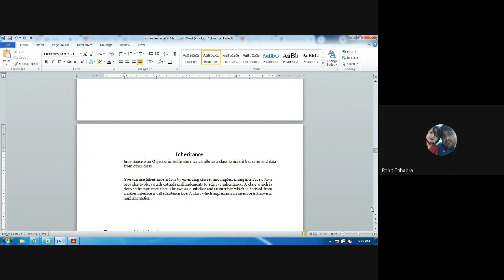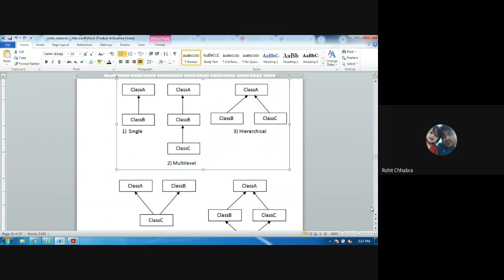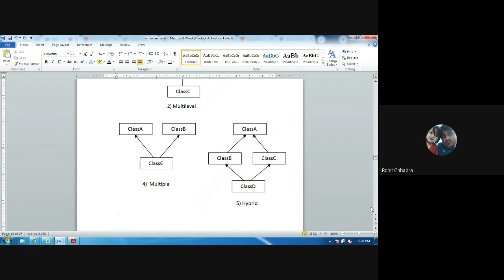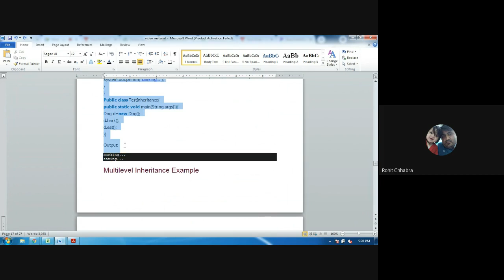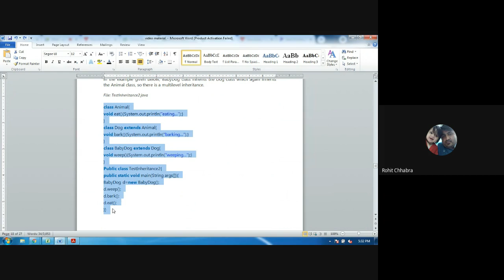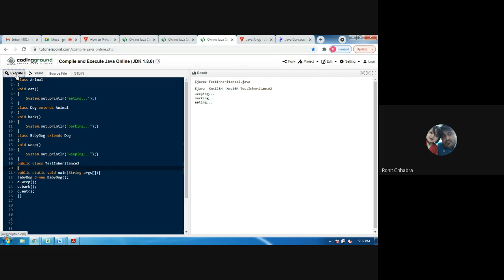Inheritance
JAVA LAB